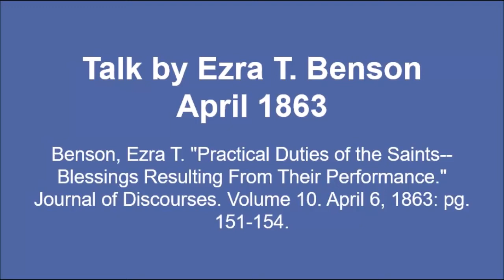Talk by Ezra T. Benson April 1863 - Practical Duties of the Saints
Text source: Benson, Ezra T. "Practical Duties of the Saints--Blessings Resulting From Their Performance." Journal of Discourses. Volume 10. April 6, 1863: pg. 151-154.

Image source: Improvement Era, January 1911.